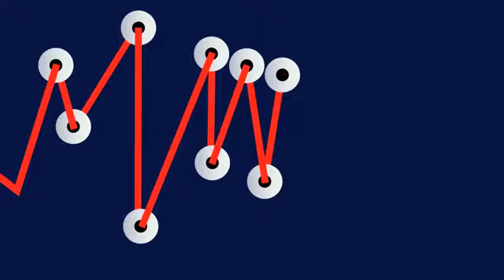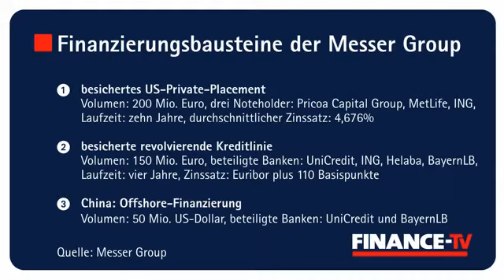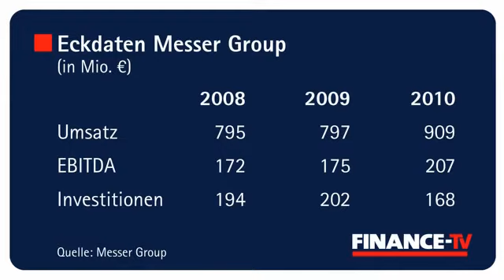12.12.2011 - Messer-CFO Hans-Gerd Wienands: "US-PPs sind attraktiver als Bonds"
2011 knackt der familiengeführte Industriegasehersteller Messer wieder die Umsatzschwelle von 1 Milliarde Euro. In diesem Jahr hat CFO Dr. Hans-Gerd Wienands schon Verbindlichkeiten von mehr als 300 Millionen Euro refinanziert, 200 Millionen davon durch eine Privatplatzierung in den USA. Warum diese perfekt in die durchaus komplizierte Finanzierungswelt der Messer-Gruppe passen und wie Messer weiter profitabel wachsen will, erfahren Sie im Interview von FINANCE-TV.